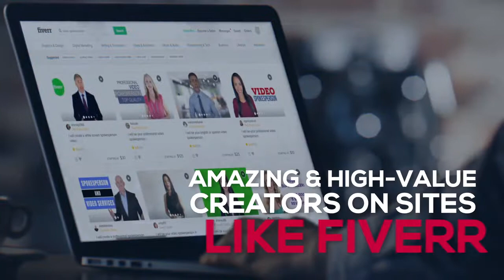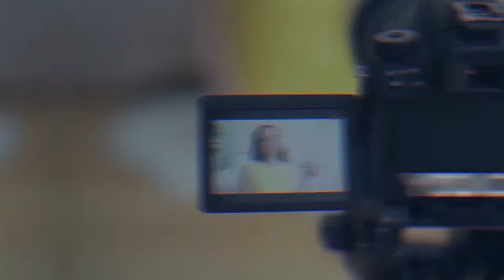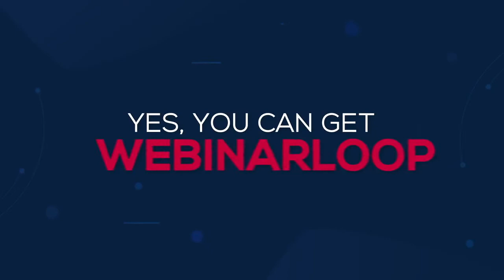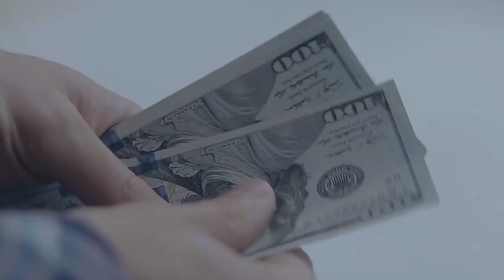This Tool Allows You Run Webinars Without Monthly FEES .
Discover in this video a Great Tool that will allow you Run Webinars without Paying Monthly Charges. It Allows You Do LIVE AND RECORDED CONTENTS.